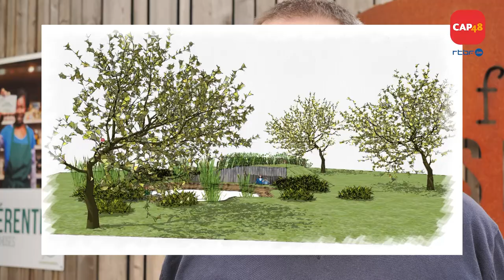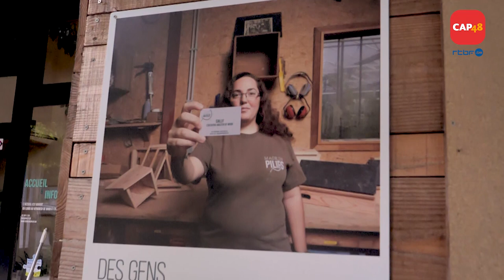La ferme Nos Pilifs - Un projet cofinancé par Pairi Daiza et CAP48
Depuis 2015, CAP48 et la Pairi Daiza Foundation lancent un appel à candidatures annuel pour financer des associations du secteur du handicap et de l'aide à la jeunesse qui développement des projets de préservation des espèces animales ou végétales au sein de la Fédération Wallonie-Bruxelles.